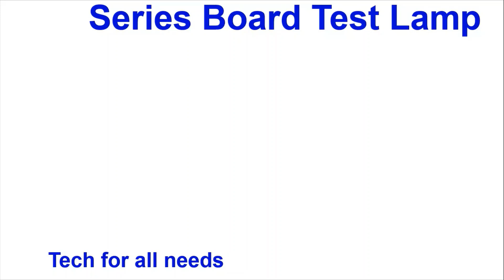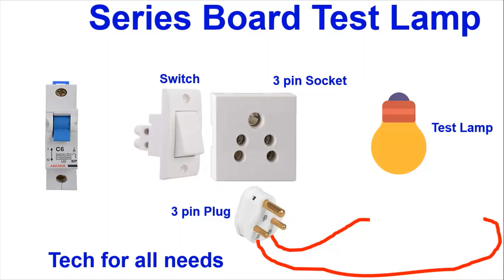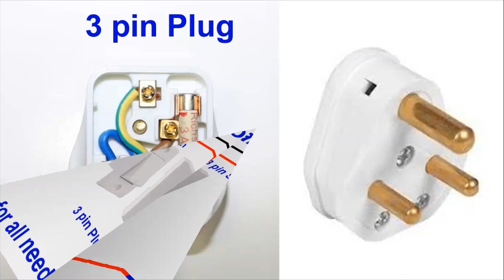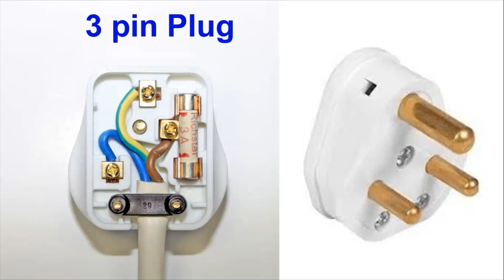Test lamp wiring connection in tamil | tech for all needs | house wiring in tamil